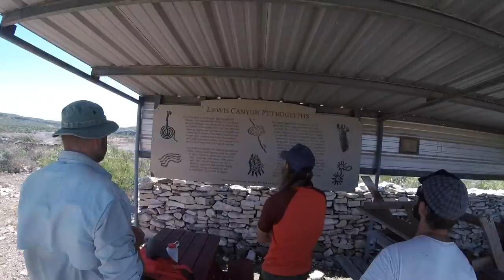pecos river - 2017 - directors cut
the south pecos river.

extended cut. shot on a go pro session 5.